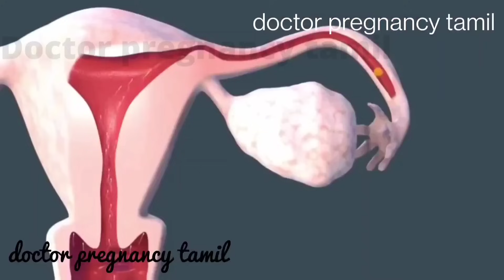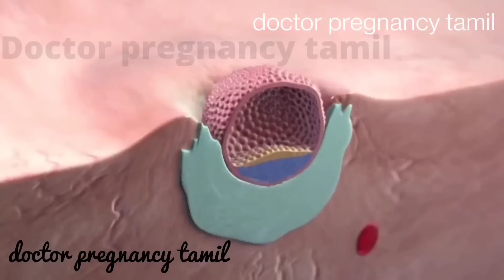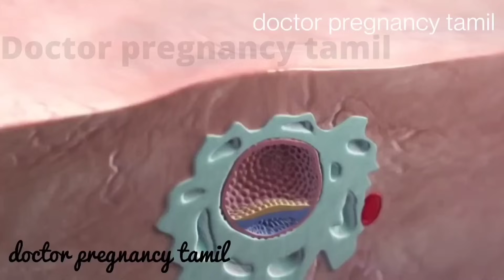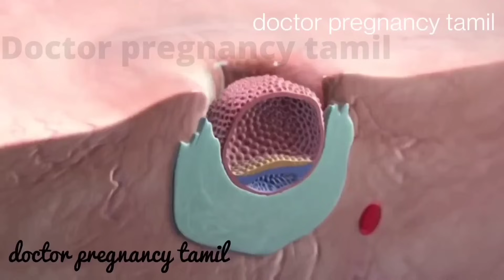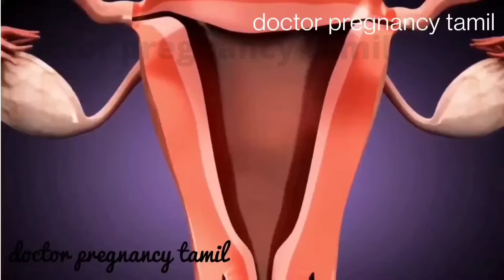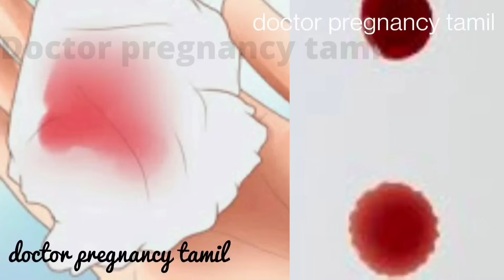how implantation occurs|implantation symptoms in Tamil |karu pathithal in tamil#implantationbleeding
how implantation bleeding looks like tamil
how many days after ovulation implantation occurs in tamil
implantation pregnancy symptoms in tamil|karu pathithal in tamil@doctorpregnancytamil